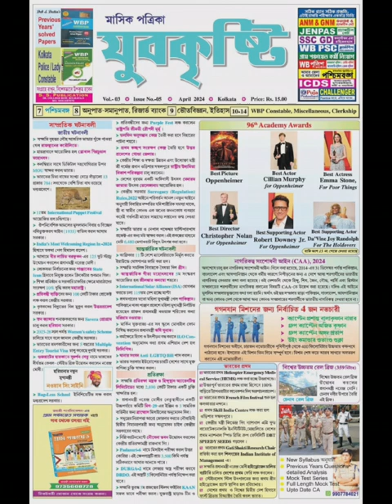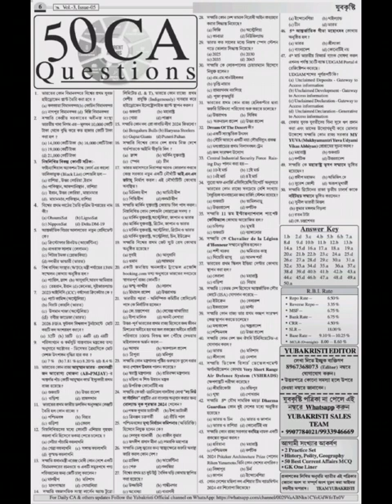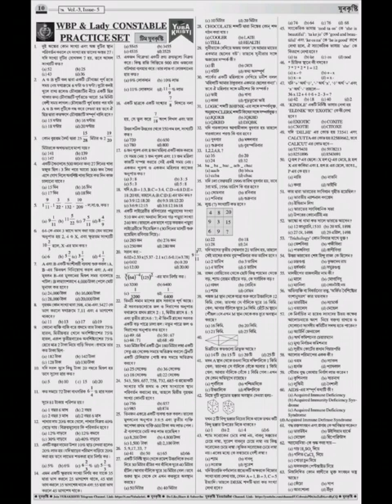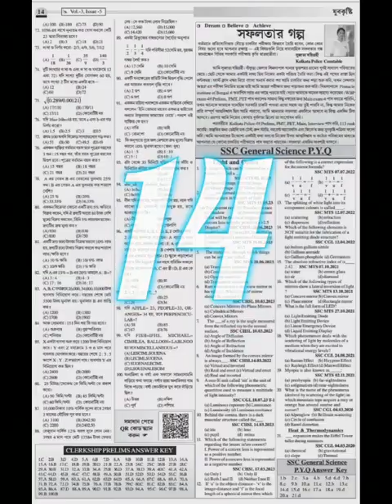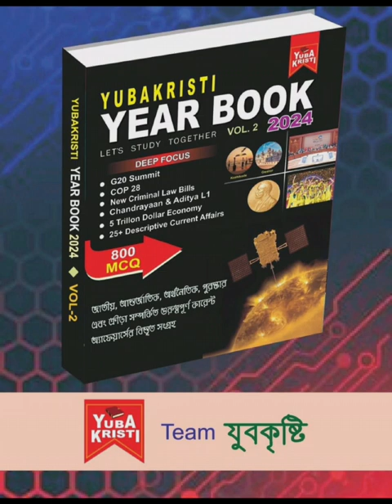কি কি রয়েছে এবারের যুবকৃষ্টি পত্রিকা দেখে নিন Vol 3 Issue 5 April Edition 2024